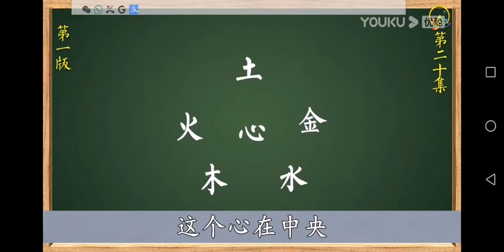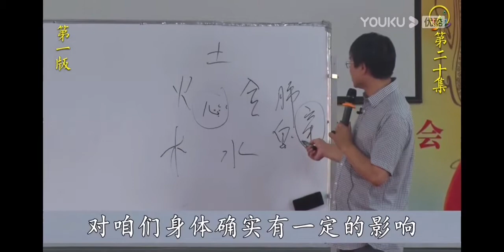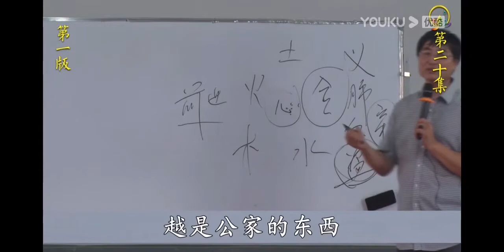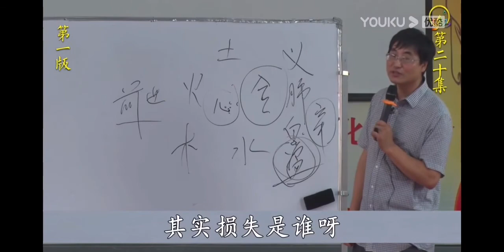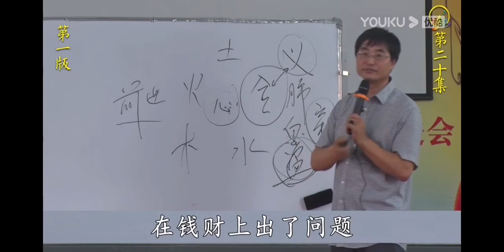五行学说~阴金性特征~为啥爱得肺病？哮喘，皮肤大肠疾病等/妒忌得失心重，阴险狡猾等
摘自：赵宗瑞老师主讲的《传统文化与身心健康》基础篇(完善版)第二十集